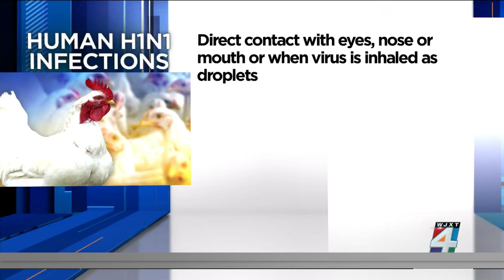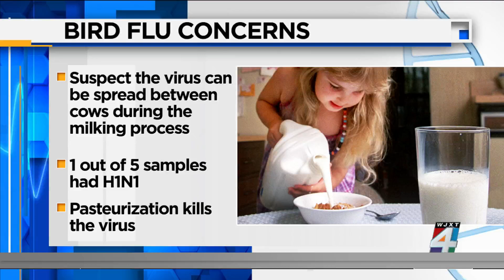Bird flu outbreak raises questions about how disease is spread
The current outbreak of bird flu has lead to the first known case of transmission between a cow and a human -- when a Texas farm worked caught it.